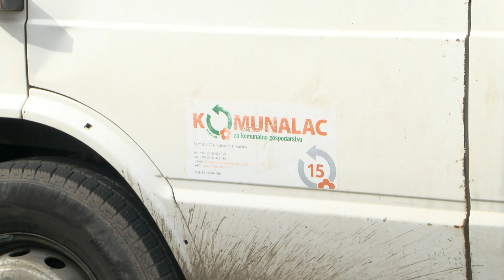Smanjenje odlaganja miješanog komunalnog otpada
Vukovarski gradonačelnik Ivan Penava sudjelovao je u  podjeli kanti za plastiku i metal kućanstvima na vukovarskom Sajmištu. Grad Vukovar osigurao je 5.000 kanti zapremnine 120 litara koje će zamijeniti postojeće vrećice za PET/MET ambalažu koje se koriste u obiteljskim kućama. Cilj projekta je povećanje odvojenog prikupljanja uporabljivog komunalnog otpada i smanjenje odlaganja miješanog komunalnog otpada.